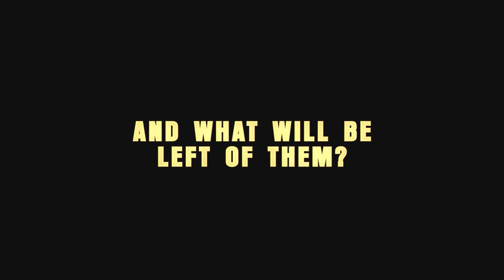The Texas Chain Saw Massacre - Official Launch Trailer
Take a look at your objectives, get a peek at the maps, and more in this brutal launch trailer for The Texas Chain Saw Massacre. Who will survive and what will be left of them?

The Texas Chain Saw Massacre is available now on PC, Xbox Game Pass, Xbox Series X/S, Xbox One, PlayStation 5, and PlayStation 4.